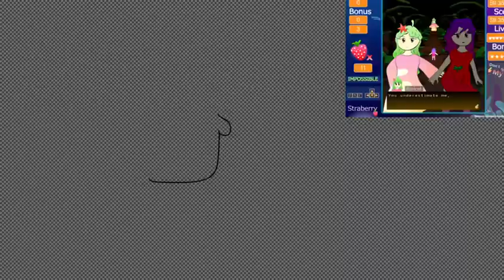@-SV- ‘s Don’t Steal My Fruits! Fanart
Go check it out on scratch or something